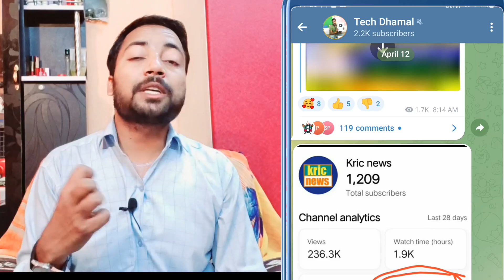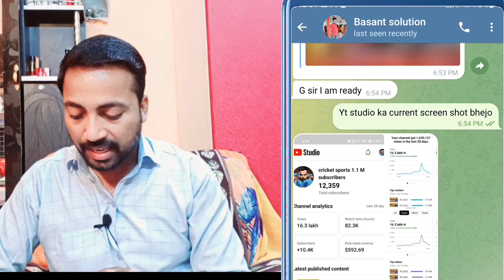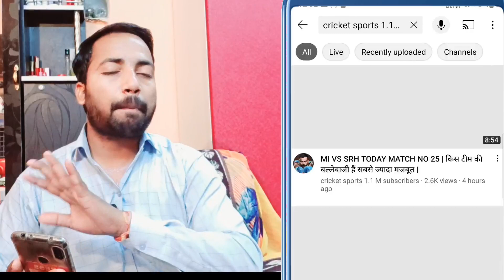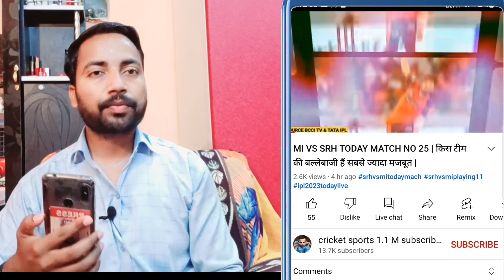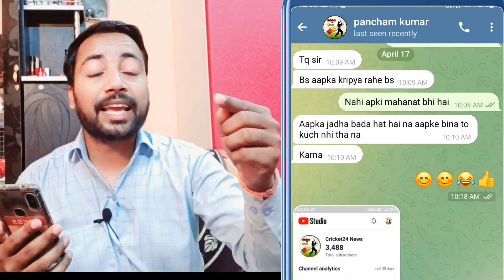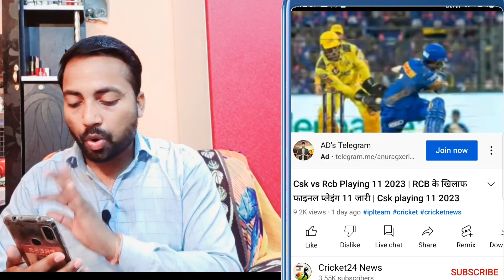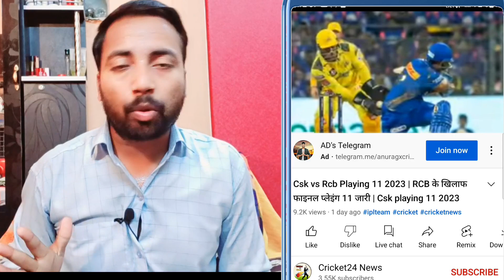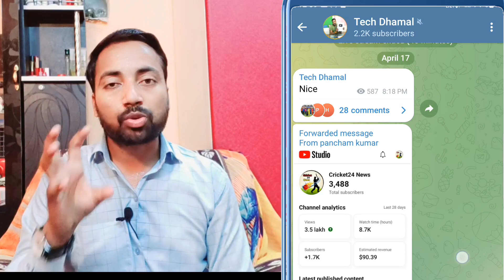🤑 Cricket Channel सिर्फ 1 घंटे में Monetized | Cricket Channel Grow Kaise Kare | IPL 2023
your query :-
cricket video
cracker channel